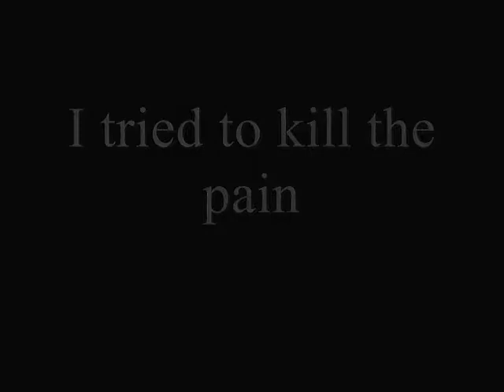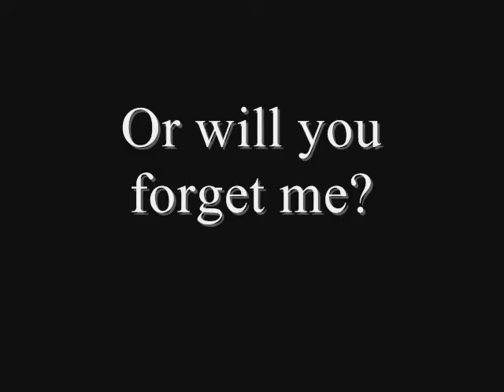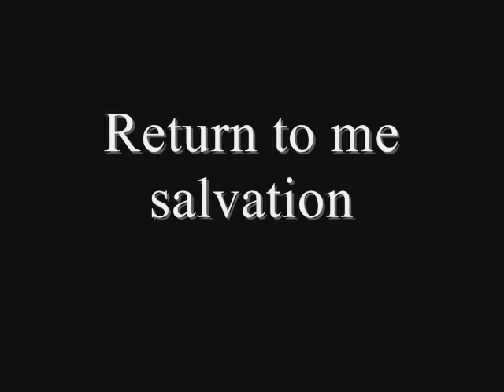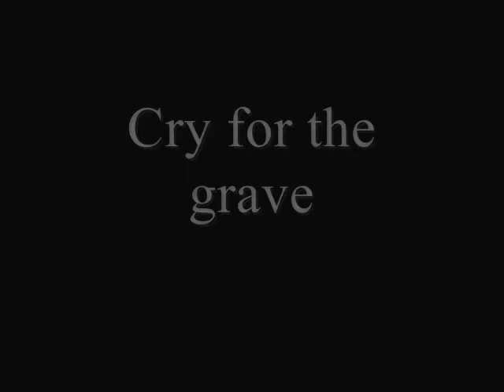Evanescence - Tourniquet [Fan Video]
Figured I'd put my moment of sadness to good use- make an Evanescence fan video for a song I could relate to at the moment.